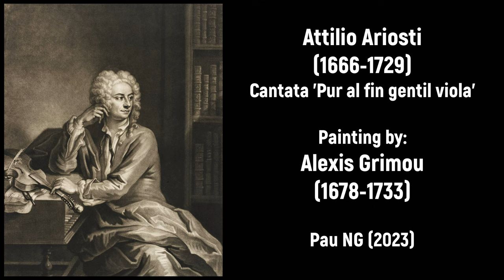Attilio Ariosti (1666-1729) - Cantata 'Pur al fin gentil viola'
Buon compleanno Attilio Ariosti! 🎭🥂

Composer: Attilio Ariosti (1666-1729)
Work: Cantata 'Pur al fin gentil viola'
Performers: Charlotte Lehmann (soprano); Günther Weiss (viola d'amore); Jürgen Wolf (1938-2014, cello); Theodor Klein (harpsichord)

Painting: Attribué à Alexis Grimou (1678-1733) - La chanteuse tenant une partition
Painting: Attribué à Alexis Grimou (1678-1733) - Le joueur de flûte

Attilio (Malachia [Clemente]) [Frate Ottavio] Ariosti
(Bologna, 5 November 1666 - London, before 3 September 1729)

Italian composer, singer and instrumentalist. He joined the order of S. Maria de' Servi at the Bologna monastery in 1688, took minor orders in 1689, and received his diaconate in 1692. Abandoning the order, he was in the service of the Duke of Mantua in 1696. With Lotti and Caldara, he collaborated on the opera Tirsi (Venice, 1696). In 1697 he went to Berlin as a court composer and staged the first Italian operas there. From 1703 to 1711 he was in the service of the Vienna court. In 1716 he went to London, where he was a composer with the Royal Academy of Music. Among the operas he brought out there were Coriolano (1723), Artaserse (1724), Dario (1725) and Lucio Vero, imperator di Roma (1727). He also published a volum of six cantatas and six lessons for the viola d'amore (1724), on which he was an accomplished performer. These are usually called the Stockholm Sonatas, as the sole surviving source for most of them is in the Statens Musikbibliotek in Stockholm, Sweden. In all, he composed at least 22 operas, instrumental music, five oratorios, and many cantatas.